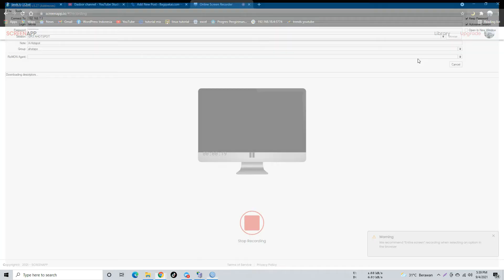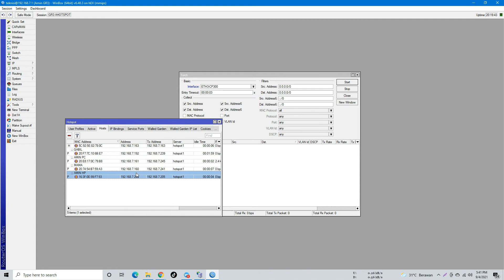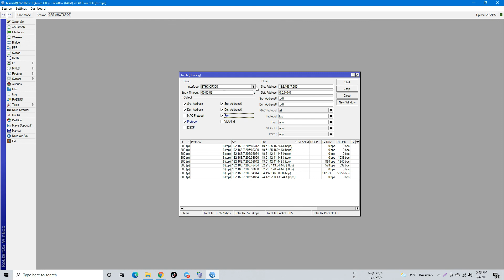Cara Mencari Port Game Online di Mikrotik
Cara Mencari Port Game Onlinefreefire,Mobile legends,Pubg di Mikrotik - Bagi anda yang suka memisahkan traffic antara game online dan umum maka tentu memerlukan port game online itu sendiri.
Di Video ini akan saya bahas Terkait Cara Mencari Port Game Onlinefreefire,Mobile legends,Pubg di Mikrotik.